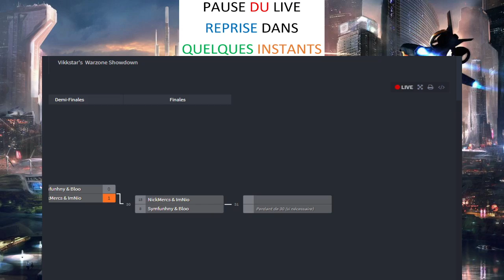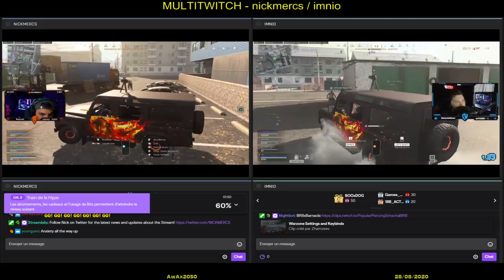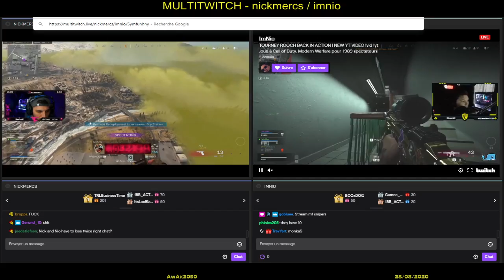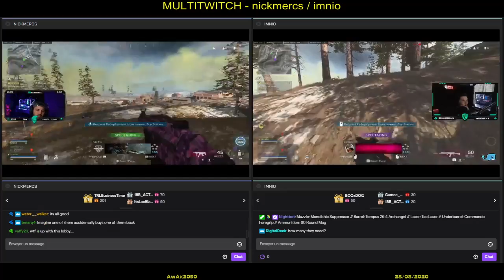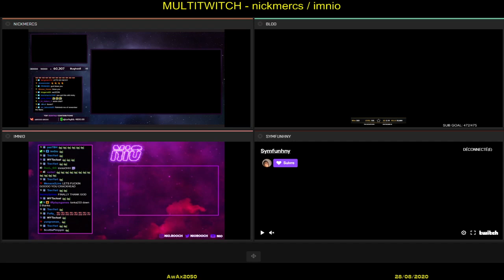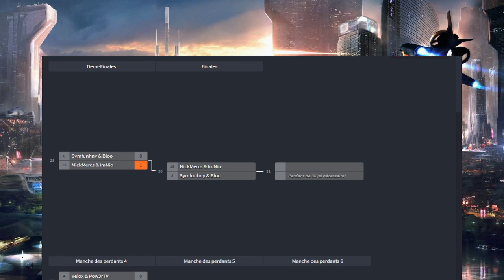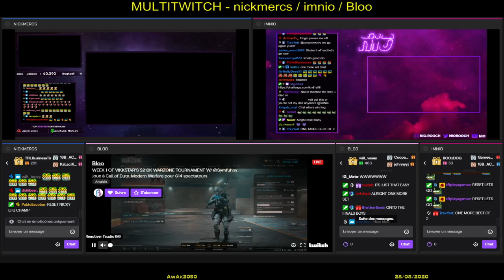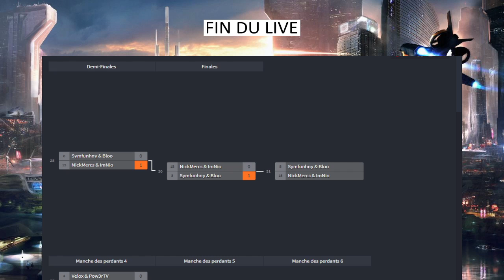[FR_20-194] ► COD WARZONE - TOURNOI